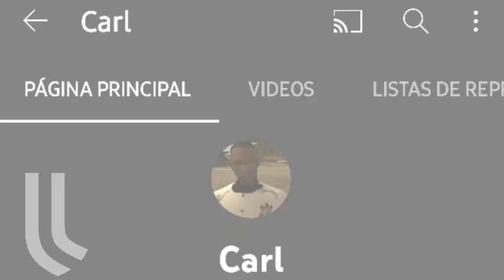CJ vuelve a ser Doxxeado pero SE SALVA (Good ending) GTA San Andreas Loquendo Short 6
vídeo de Humor y sarcástico Sin intenciones de ofender a nadie